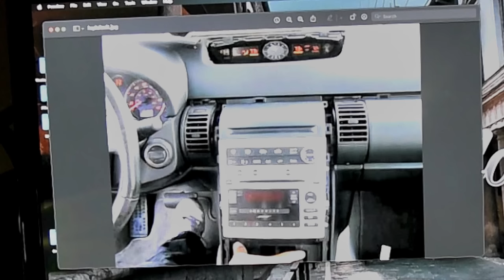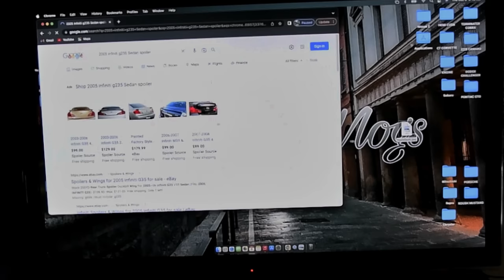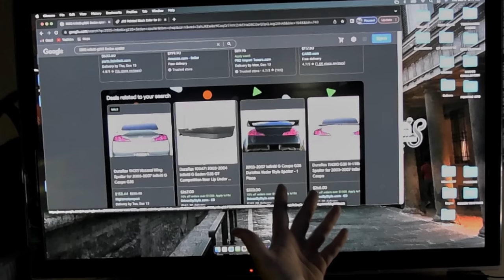Five reasons NOT to buy a G35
In todays video I talk about why you SHOULDN'T buy an Infiniti G35! Although I love my G35, there are many reasons not to buy one. Watch the video to find out what those reasons are!